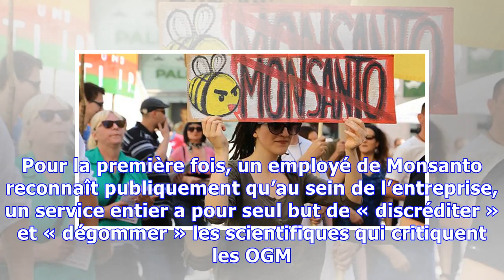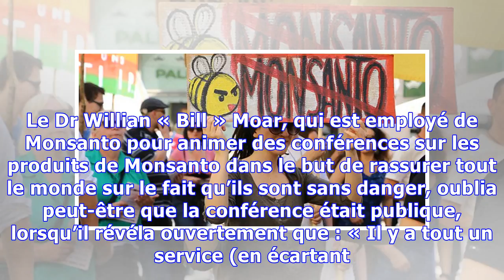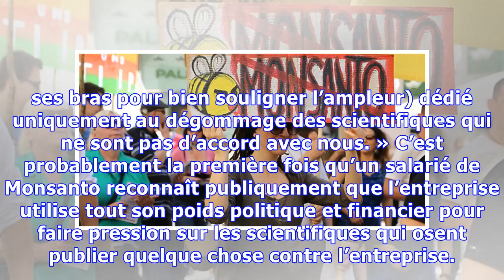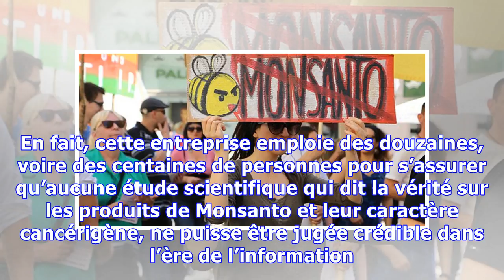Monsanto emploie un service entier pour discréditer tout scientifique qui s’oppose à lui.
Gare si vous osez publier une étude contre les biotechnologies : Monsanto va vous diffamer, vous discréditer. Pour la première fois, un employé de Monsanto reconnaît publiquement qu’au sein de l’entreprise, un service entier a pour seul but de « discréditer » et « dégommer » les scientifiques qui critiquent les OGM. L’OMS a récemment classé le glyphosate – qui est présent dans le Roundup, le produ...